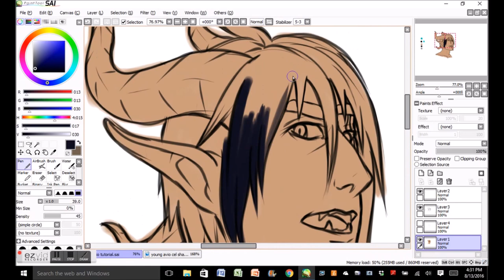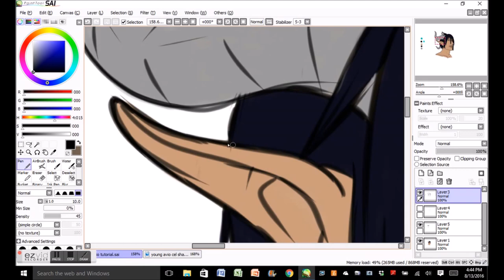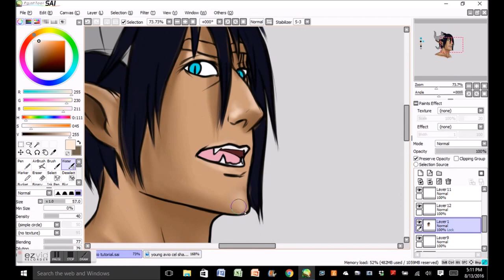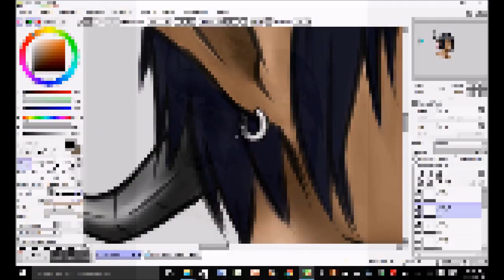Avio(OC) Speed Paint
Hey! It's been a while since I've uploaded anything :O
I can't really get any gameplay recorded at the moment, so I decided to do another speed paint video! This is just a quick one of one of my original characters. I have an older video of my drawing him as well, so I'll put that here in case your curious of how much he's changed, at least from the face xD